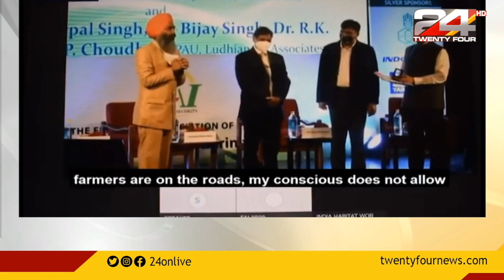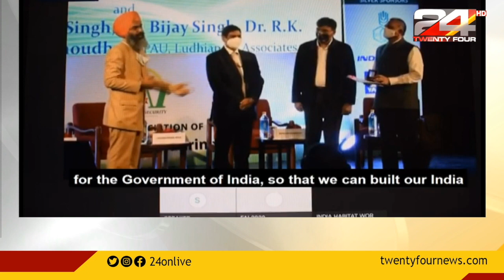പാടത്തുള്ളവർ പാഠം പഠിപ്പിക്കുമോ ? | NEWS EVENING | 24 NEWS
(Weekly best of the best 7 videos max)